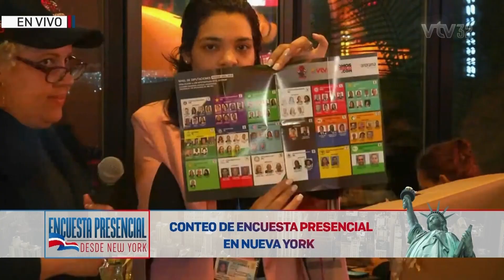Mensaje controversial para la regidora María Laura